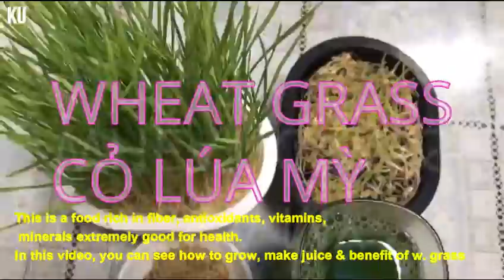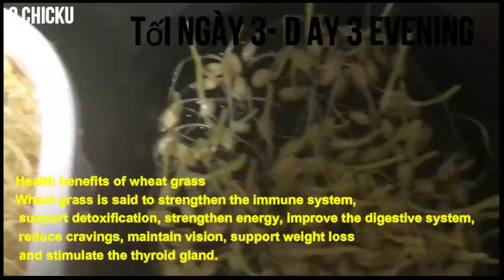Wheat Grass! How to Grow, Juice & Healthy Food| Cỏ Lúa Mỳ Cách Trồng, Ép Nước & Công Dụng Dinh Dưỡng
Wheat grass is the name of a young wheat crop, a thick, green hay with the main component being the germinated new bud of wheat grains. This is a food rich in fiber, antioxidants, vitamins, minerals extremely good for health

Wheatgrass Nutrition Facts and Health Benefits Date Visit: 9 December 2020
Nutritional ingredients
Here is nutritional information of 1 tablespoon of wheat grass powder (8g) provided by USDA:Calorie intake: 25, , Fat: 0g, Sodium: 0mg, Carb: 6g, Fiber: 4g,Sugar: 0g, Protein: 1g, Vitamin K: 86mcg. Vitamins and minerals
Wheat grass contains vitamins E, C and K along with beta carotene and vitamin B. Minerals in this grass include iron, calcium, phosphorus, magnesium, zinc and copper.
Health benefits of wheat grass
Wheat grass is said to strengthen the immune system, support detoxification, strengthen energy, improve the digestive system, reduce cravings, maintain vision, support weight loss and stimulate the thyroid gland.
Preliminary research suggests that this grass can bring a number of health benefits below:
Wheat grass alleviates symptoms of ulcerative bowel disease
This grass can help people with ulcerative colitis. In a small study, treatment with wheat grass juice significantly reduced symptoms of the disease and the severity of rectal bleeding.
Combat bone necrosis
A small study with people with breast cancer suggests that drinking wheat grass juice can help combat myelogenous intoxication caused by chemotherapy. Life-threatening bone necrosis is expressed by inhibition of bone marrow activity.
Wheat grass can lower cholesterol
In a 2011 study, scientists found that drinking wheat grass juice helped reduce total cholesterol and LDL cholesterol in mice with abnormally high cholesterol levels. However, this effect has not yet been confirmed to definitely occur in humans.
Reduce inflammation
This is a food rich in antioxidants. This helps fight against factors that cause cell damage and inflammation that leads to chronic diseases.
May help kill cancer cells
Thanks to its high antioxidant content, some in vitro studies have found that this grass can help kill cancer cells.
According to an in vitro study, grass extract has the potential to reduce by 41% the spread of oral cancer cells. In another study, this food caused cell death and reduced the number of white blood cells by up to 65% within 3 days of treatment.
Suggest some dishes prepared with this grass:
• Combine with healthy drinks to create natural sweetness for drinks
• Making sauces, fruit juices
• Combined with cool desserts
Cỏ lúa mì là tên một loại cây lúa mì non, một loại cỏ khô, dày, có màu xanh với thành phần chính là chồi mới nảy mầm của hạt lúa mì. Đây là thực phẩm giàu chất xơ, chất chống oxy hoá, vitamin, khoáng cực tốt cho sức khoẻ

Wheatgrass Nutrition Facts and Health Benefits Ngày truy cập: 9/12/2020

Thành phần dinh dưỡng
Dưới đây là thông tin dinh dưỡng của 1 muỗng bột cỏ lúa mì (8g) do USDA cung cấp:Lượng calorie: 25, , Chất béo: 0g, Natri: 0mg, Carb: 6g, Chất xơ: 4g,Đường: 0g, Chất đạm: 1g, Vitamin K: 86mcg. Vitamin và các chất khoáng
Cỏ lúa mì chứa vitamin E, C và K cùng với beta caroten và vitamin B. Các khoáng chất trong loại cỏ này bao gồm sắt, canxi, phốt pho, magiê, kẽm và đồng.
Lợi ích sức khỏe của cỏ lúa mì
Cỏ lúa mì được cho là có tác dụng tăng cường hệ miễn dịch, hỗ trợ giải độc, củng cố năng lượng, cải thiện hệ tiêu hóa, giảm cảm giác thèm ăn, duy trì thị lực, hỗ trợ quá trình giảm cân và kích thích tuyến giáp.
Nghiên cứu sơ bộ cho thấy loại cỏ này có thể mang lại một số lợi ích sức khỏe dưới đây:
Cỏ lúa mì làm giảm nhẹ các triệu chứng viêm loét ruột
Loại cỏ này có thể giúp ích cho những người mắc bệnh viêm loét đại tràng. Trong một nghiên cứu nhỏ, điều trị bằng nước ép cỏ lúa mì làm giảm đáng kể triệu chứng của bệnh và mức độ nghiêm trọng của việc chảy máu trực tràng.
Chống lại bệnh hoại tử xương
Một nghiên cứu nhỏ với những người bị ung thư vú cho thấy rằng uống nước ép cỏ lúa mì có thể giúp chống lại tình trạng nhiễm độc tủy do hóa trị liệu. Tình trạng hoại tử xương đe dọa đến tính mạng được thể hiện bằng cách ức chế hoạt động của tủy xương.
Cỏ lúa mì có thể làm giảm cholesterol
Trong một nghiên cứu năm 2011, các nhà khoa học phát hiện ra rằng uống nước ép cỏ lúa mì giúp giảm tổng lượng cholesterol và cholesterol LDL ở  những con chuột có mức cholesterol cao bất thường. Tuy nhiên, tác dụng này vẫn chưa được khẳng định chắc chắn xảy ra ở người.
Giảm viêm
Đây là một loại thực phẩm giàu các chất chống oxy hóa. Điều này giúp chống lại các yếu tố gây tổn thương tế bào và tình trạng viêm nhiễm dẫn đến các bệnh mãn tính.
Có thể giúp tiêu diệt tế bào ung thư
Nhờ hàm lượng chất chống oxy hóa cao, một số nghiên cứu trong ống nghiệm đã phát hiện ra rằng loại cỏ này có thể giúp tiêu diệt tế bào ung thư.

Gợi ý một số món chế biến với loại cỏ này: nước ép, sa lách .